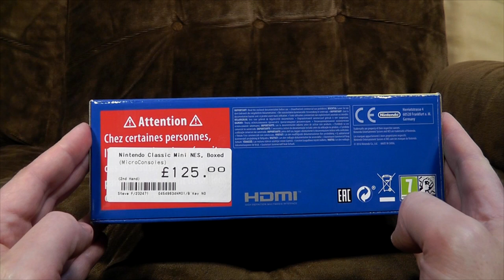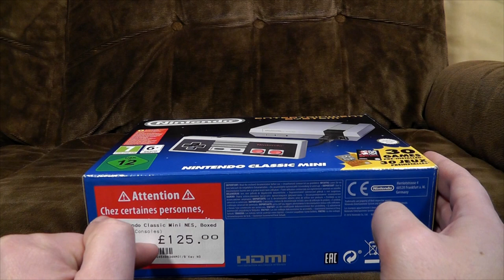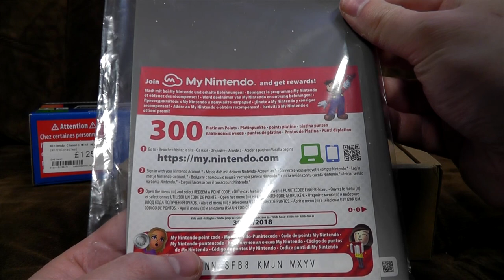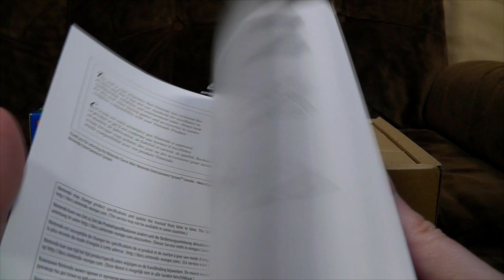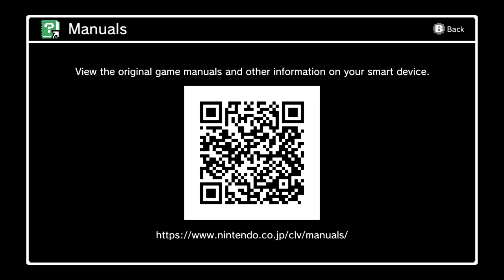NES mini review | Ashens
Nintendo Entertainment System Classic Mini Edition. Or the NES Mini, or something. Look - it's got about 30 games on it, you can't get it in the shops at the moment and the bloody controller cable is too short. So there.